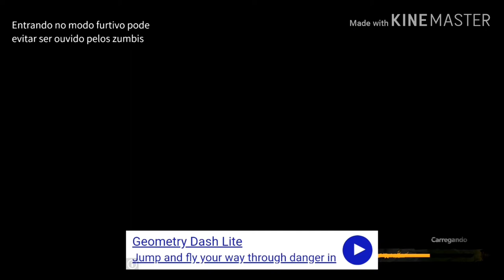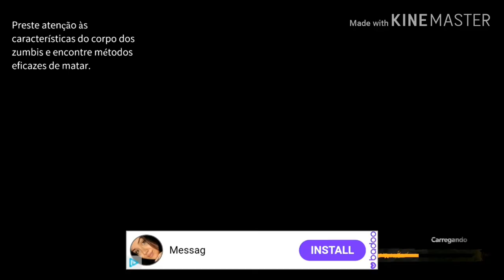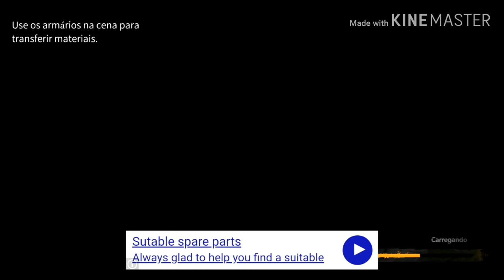Delivery From the Paim - parte 4